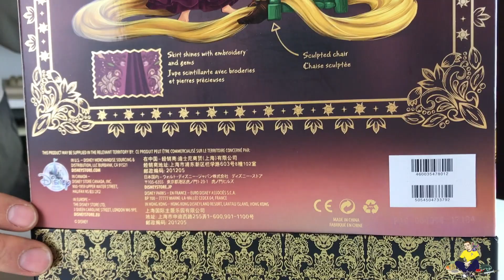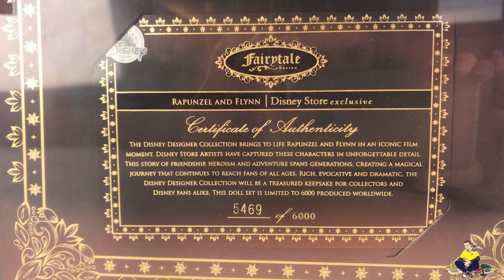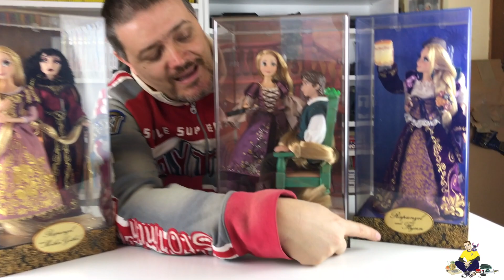144 - Rapunzel Fairytale 2017 Vs Rapunzel Fairytale precedenti!